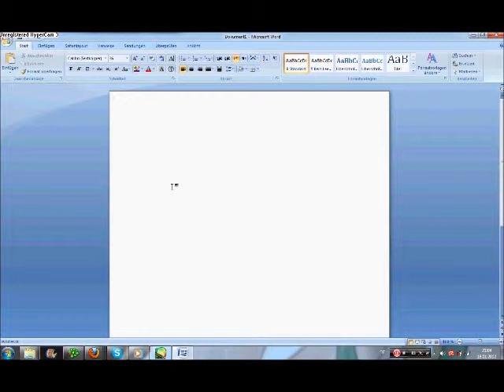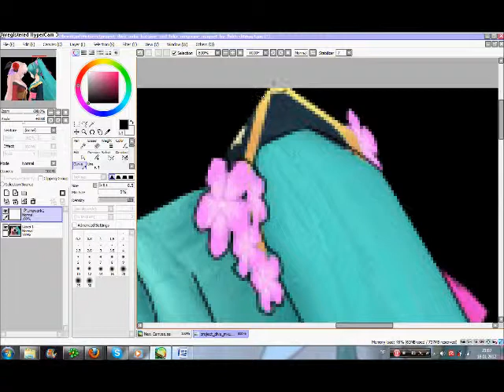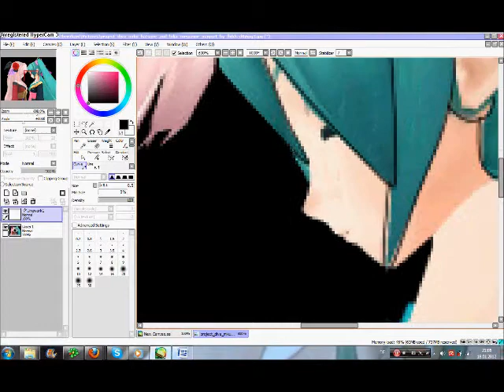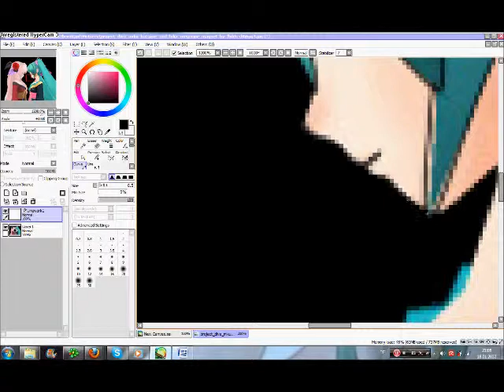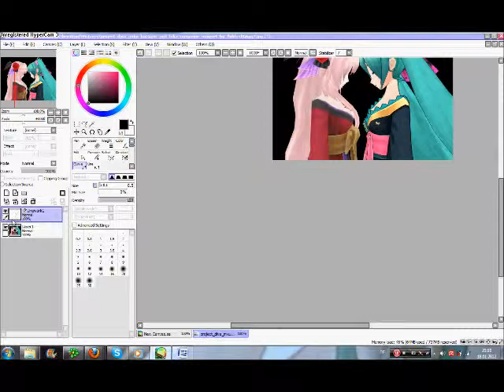Ein Bild Für Erza Teil 1 ◘erste outlines◘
So das ist mein erstes paintvieeed und ich mach mal ein bild für erza
4-5 teile und so